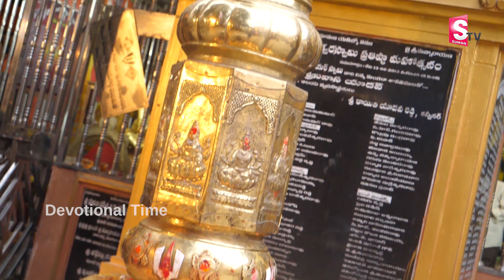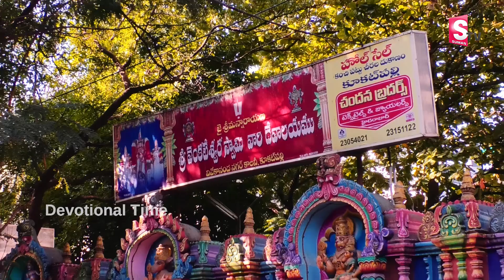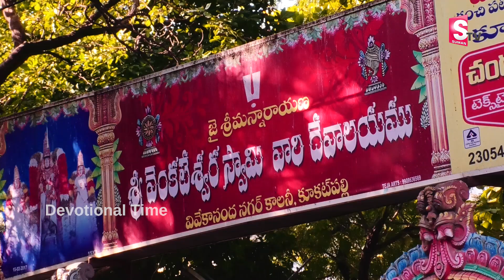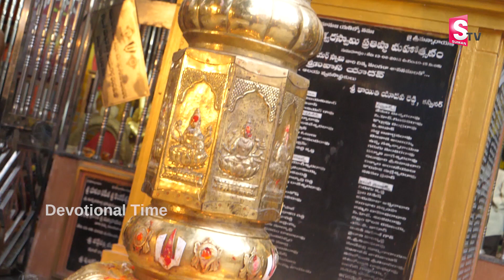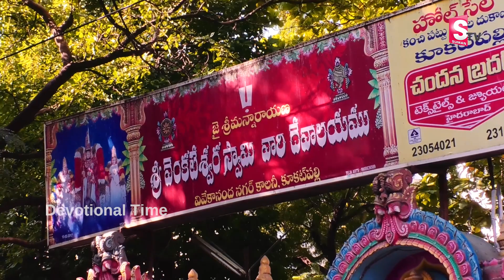LORD GOVINDHA NAMALU SONGS || POPULAR BHAKTI SPECIAL SONGS | TELUGU BEST BALAJI SONG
WATCH►LORD GOVINDHA NAMALU  SONGS || POPULAR BHAKTI SPECIAL SONGS | TELUGU BEST BALAJI SONG